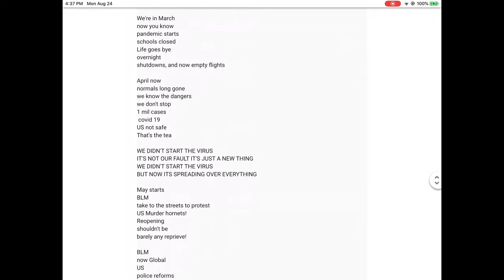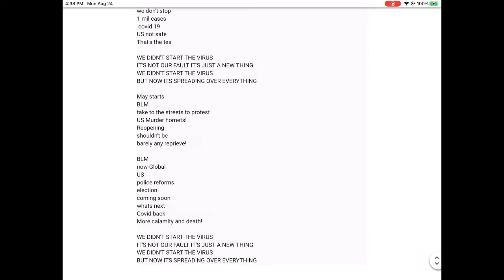We Didn’t Start The Virus! (2020 We Didn’t Start The Fire Parody)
Here is what I used to find all the information

Lyrics

January 2020
US killed Quasem Solimani
World war 3
is already
a new possibility
New year what's to come
impeachment trial
Donald Trump

Kobe Bryant
it's so sad
died in a helicopter crash
Virus starting to spark fear
"its ok"
"it's far from here"

WE DIDN'T START THE VIRUS
IT'S NOT OUR FAULT IT'S JUST A NEW THING
BUT NOW ITS SPREADING OVER EVERYTHING

We're in March
now you know
pandemic starts
schools closed
Life goes bye
overnight
shutdowns, and now empty flights

April now
normals long gone
we know the dangers
we don't stop
1 mil cases
 covid 19
US not safe
That's the tea

May starts
BLM
take to the streets to protest
US Murder hornets!
Reopening
shouldn't be
barely any reprieve!

BLM
now Global
US
police reforms
election
coming soon
whats next
Covid back
More calamity and death!